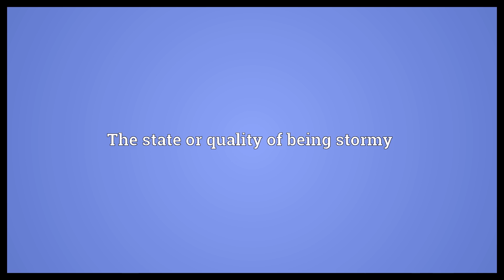Storminess Meaning | Wordogram